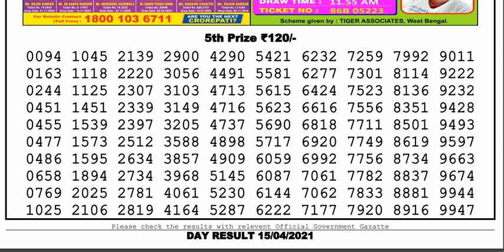Nagaland Lottery Sambad Result | Dear Lottery